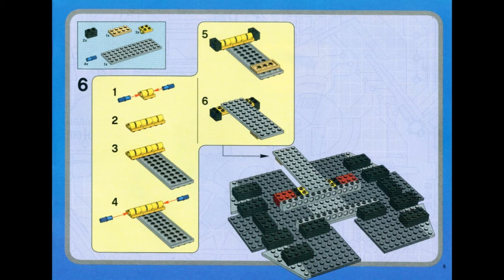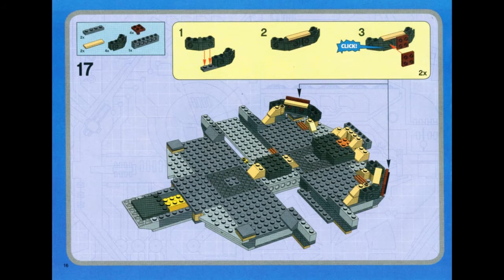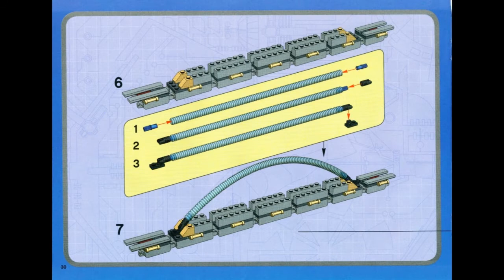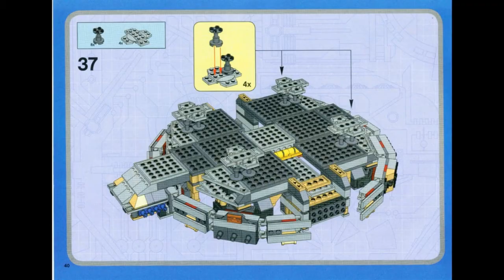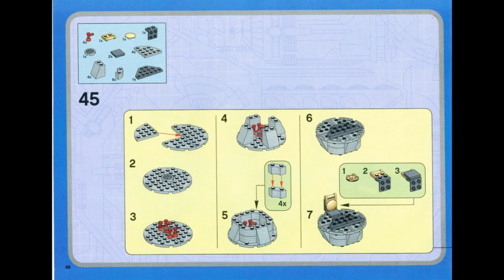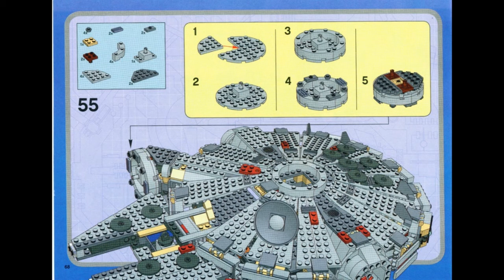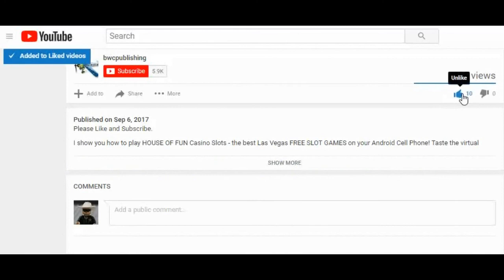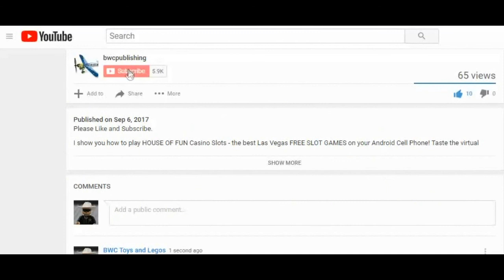LEGO 4504 Star Wars Classic Millennium Falcon Instruction Manual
This video is of the 2004 set of LEGO 4504 Star Wars Classic Millennium Falcon Instruction Manual. Set has 985 pieces and 5 mini figures.

Maybe you lost yours or your dog ate it or maybe you bought one at a garage sale and it did not have the instruction manual. Maybe you want to see how complicated it is before buying the set. You can use this one.